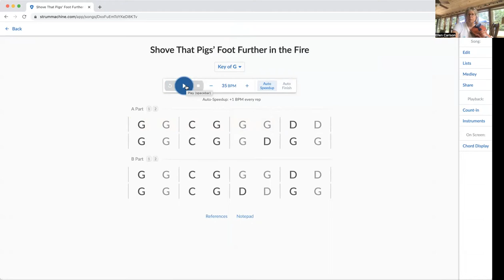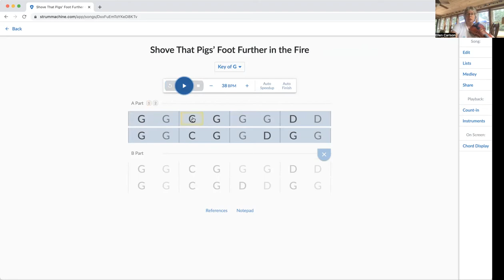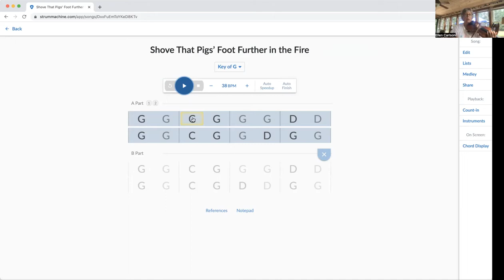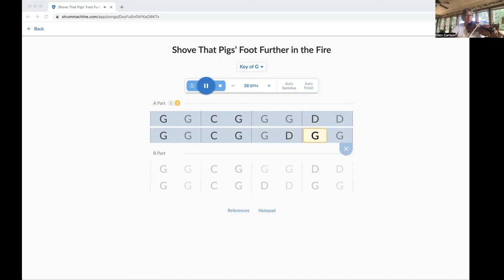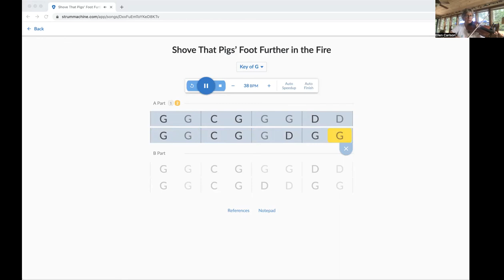Variations on Tunes Practice Session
Practice Variations on Shove the Pig's Foot A part